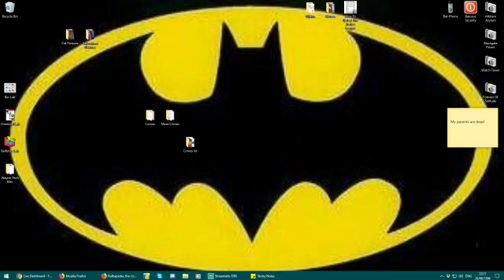2019.03.29 Stream Rampage Knights with Lumus and Narelon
Lumus and Narelon continue their quest for the legendary Rolf Ironbutt on Failing At Streaming.
for live episodes.

Rampage Knights is the property of Rake In Grass.